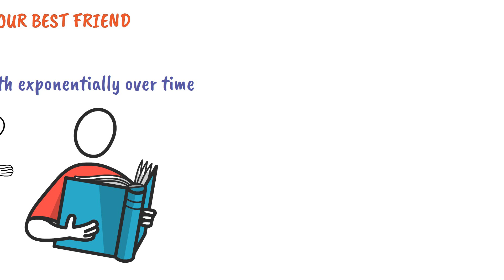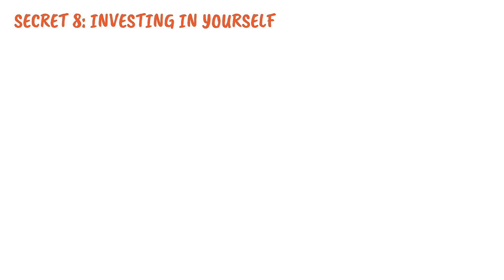10 Eye-Opening Money Secrets From 450 Finance Books | Best Investment Options in USA in 2024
10 Eye-Opening Money Secrets From 450 Finance Books | Best Investment Options in USA in 2024

Welcome to Financial Talks!

finance money books
personal finance books to read
finance books
hidden rooms and secret furniture
money books
books to know about money
finance
money and investing book
money
personal finance
how to make money
financial secrets revealed
make money online
ceo secrets
finance tips
expert secrets
invest in the future
best investments to make money in 2024
best investment plans for monthly income in 2024
best investments to become rich in 2024
investment strategy 2024
investment options for beginners in USA
best etf to invest in 2024
investment
ai stocks to invest in
10 countries offering citizenship in 2024
how to get rich 2024
5 ways to get rich in 2024
how to get motion
how to make money online 2024
rethink rich
top 3 etfs to get rich (simple investing in 2024)
how to use the 2024 recession to get rich
asking millionaires how to get rich